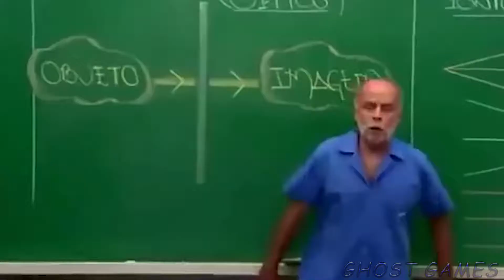OLHA EU PASSADO MENDO RESIDENT EVIL 2 REMAKE😱 😨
Instragram; deyvidmycny
VÍDEOS TODA SEGUNDA E QUARTA APARTE SA 17 HORAS